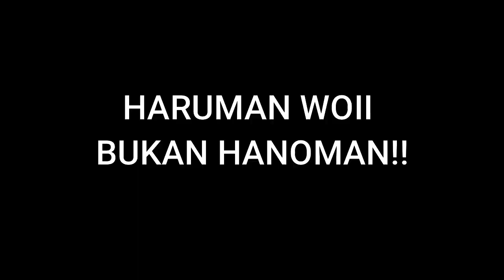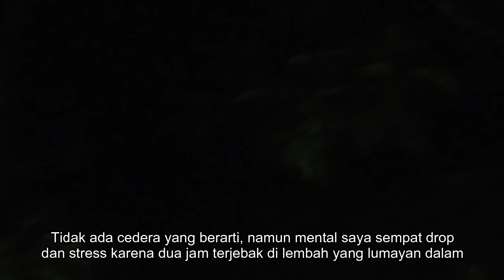SOLO HIKING GUNUNG MALABAR (PUNCAK HARUMAN 2141 MDPL)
Pendakian kali ini saya lakukan seorang diri. Titik awal pendakian saya lakukan melalui jalan Pieret, desa Mekarsari, Kec Cimaung, Kab Bandung. Disitu saya menitipkan motor di rumah warga.

Puncak Haruman adalah salah satu puncak dari Gunung Malabar, memiliki ketinggian sekitar 2141 mpdl. Puncak Haruman tidak se populer kakaknya yaitu Puncak Mega (gunung Puntang). Oleh sebab itu gunung ini jarang dikunjungi oleh pendaki, sehingga tidak ada pos-pos dan jalur resmi (Apabila lewat Desa Mekarsari). Perjalanan saya tempuh sekitar 5 jam lebih, trek yang ringan namun panjang.

Sepanjang perjalanan kita akan disuguhi oleh hutan yang lebat, dan semak duri yang selalu menggores tubuh kita. Alangkah bijaknya jika mengenakan pakaian tertutup bila mendaki kesini. Pepohonan disini berukuran besar dan berusia tua, jarak antar pohonnya juga cenderung rapat, teduh sekali digunung ini. Anda akan menikmati suasana hutan yang masih asri, dan pemandangan hewan-hewan dan burung-burung yang unik.

Saya kembali saat hari sudah gelap. Karena kesalahan baca arah di GPS (GPS sempat kehilangan sinyal), saya sempat terperosok kedalam jurang. Saya kira itu masih di punggungan, ternyata tepat disisi lembah. Sekitar 2 jam saya terjebak didalam sana sampai tengah malam. Pikiran sudah tidak karuan, sempat ingin menginap saja dilembah sampai matahari terbit lagi, namun akhirnya saya bisa mendaki ke atas lagi dengan berpegangan pada pepohonan. Sampai akhirnya saya masih selamat, dan masuk ke perkampungan sekitar pukul 00.30.